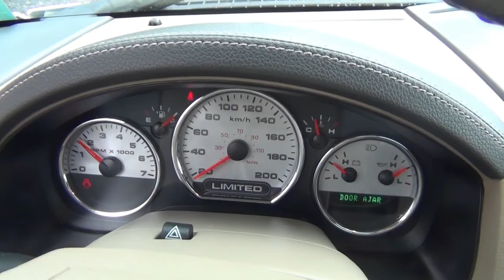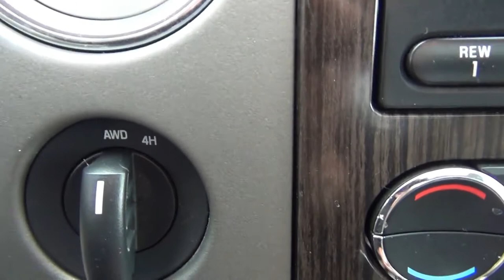Steve Webster Deal of the Week.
2008 Ford F150 Lariot Limited Edition . Very Rare Truck!!